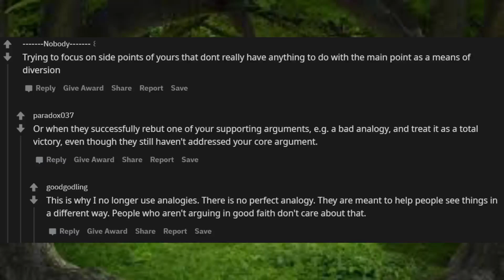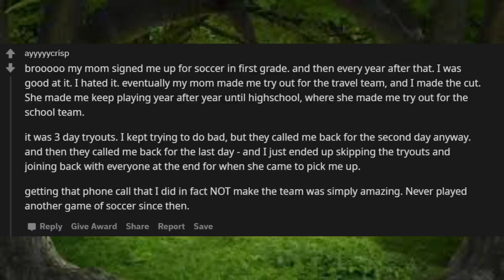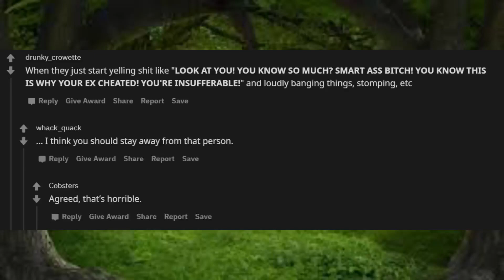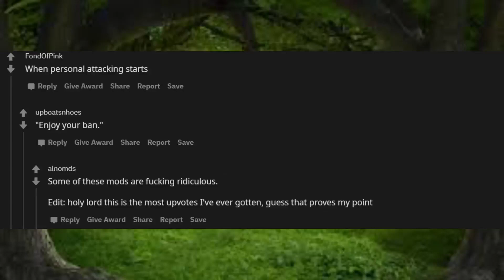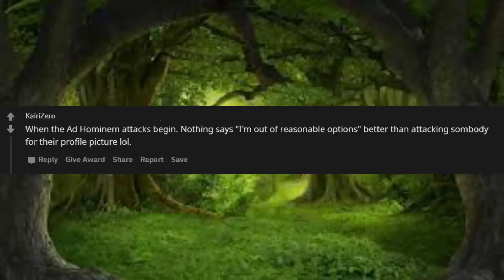What screams I lost the argument?